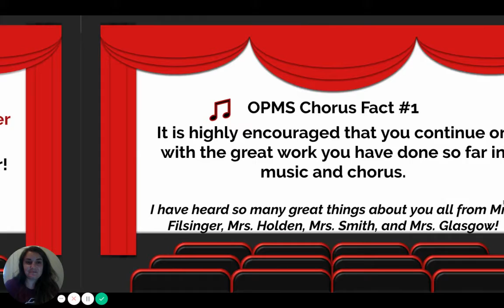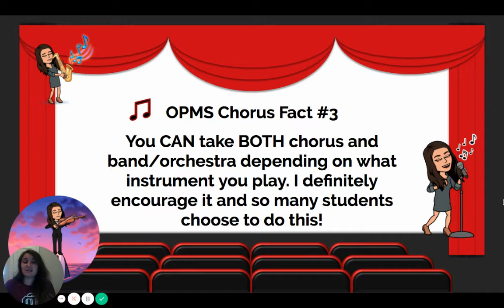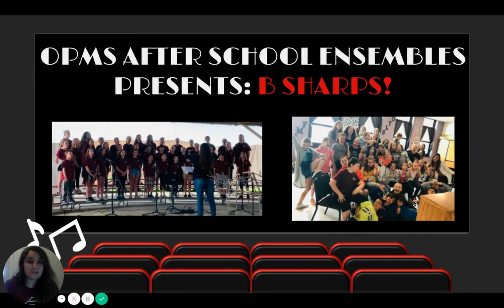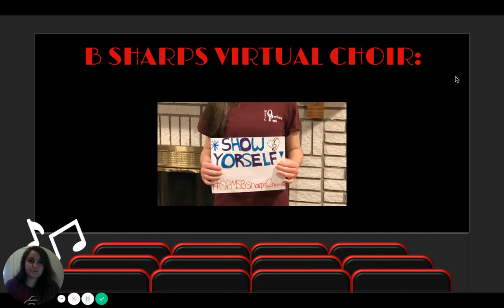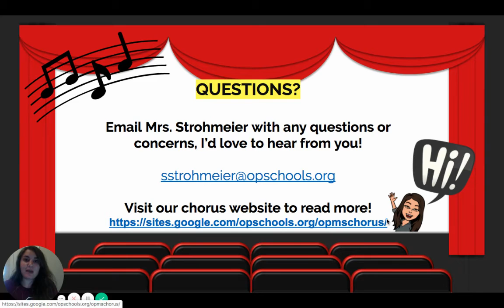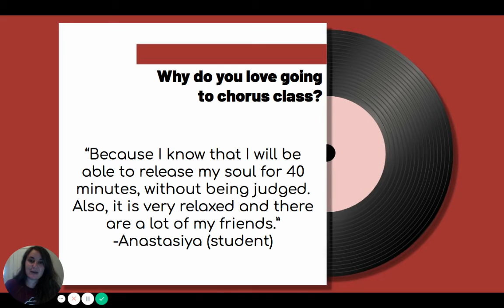6th Grade Chorus Information!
Meet Mrs. Strohmeier, the OPMS 6th grade chorus director! She has some important announcements for Orchard Park 5th grade singers! Make sure you check out her slide show, as well